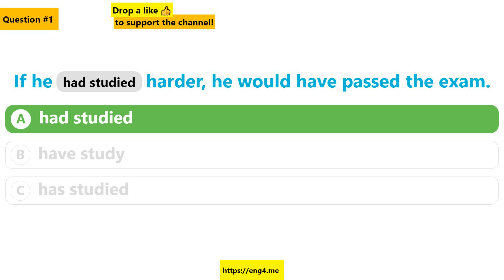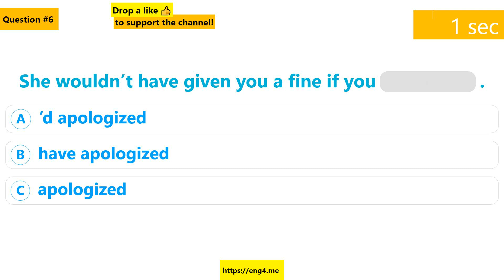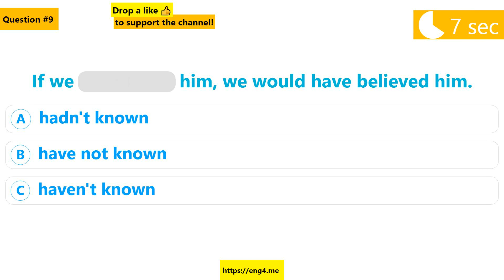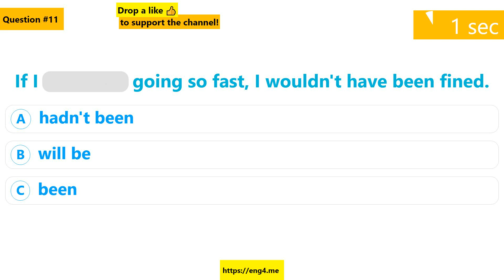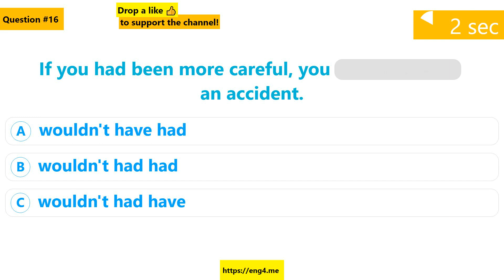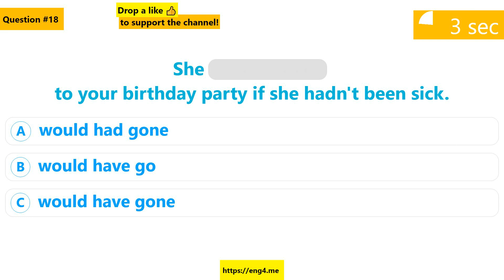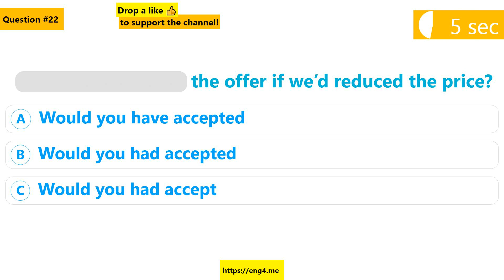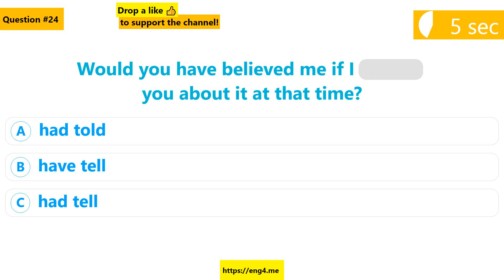THIRD CONDITIONAL EXERCISES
00:00 About the test
00:08 Question 1 If he ❓❓❓ harder, he would have passed the exam.
00:26 Question 2 If my alarm ❓❓❓ off, I wouldn’t have been late to work.
00:46 Question 3 If you ❓❓❓ me about the meeting, I would have come.
01:04 Question 4 What would you have done if you ❓❓❓ me?
01:22 Question 5 If you ❓❓❓ me out, I’d have stayed in all day.
01:40 Question 6 She wouldn’t have given you a fine if you ❓❓❓.
01:59 Question 7 If you ❓❓❓ me, I would have come.
02:16 Question 8 If I ❓❓❓ that book, I would have known the answer.
02:35 Question 9 If we ❓❓❓ him, we would have believed him.
02:53 Question 10 If I ❓❓❓ earlier, I wouldn't have missed my flight.
03:12 Question 11 If I ❓❓❓ going so fast, I wouldn't have been fined.
03:31 Question 12 If you ❓❓❓ me your car, I could have got there faster.
03:51 Question 13 If I ❓❓❓ you, I would have said hello.
04:08 Question 14 If he had asked me, I ❓❓❓ him.
04:26 Question 15 If I had known, I ❓❓❓ that.
04:43 Question 16 If you had been more careful, you ❓❓❓ an accident.
05:02 Question 17 I ❓❓❓ a photo if I had brought my camera with me.
05:21 Question 18 She ❓❓❓ to your birthday party if she hadn't been sick.
05:41 Question 19 He wouldn't have become lost if he ❓❓❓ the map with him.
05:59 Question 20 If she weren’t so shy, she ❓❓❓ to the party on her own.
06:19 Question 21 If I had taken better care of myself, I ❓❓❓ got sick.
06:38 Question 22 ❓❓❓ the offer if we’d reduced the price?
06:57 Question 23 If you ❓❓❓ me about the meeting, I wouldn’t have missed it.
07:15 Question 24 Would you have believed me if I ❓❓❓ you about it at that time?
07:34 Question 25 If I ❓❓❓ my friends were in trouble I could have helped them.
07:53 Your thoughts about test result in comments